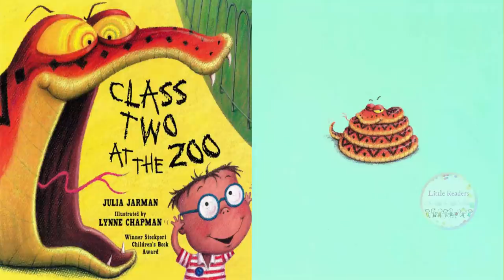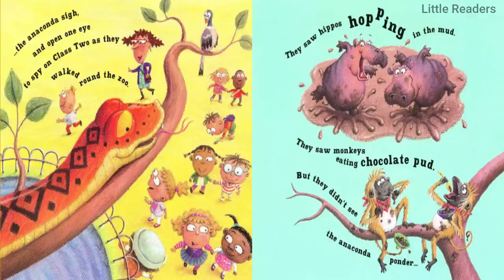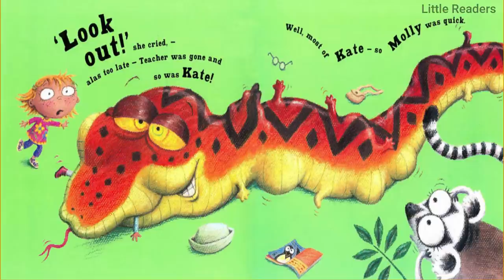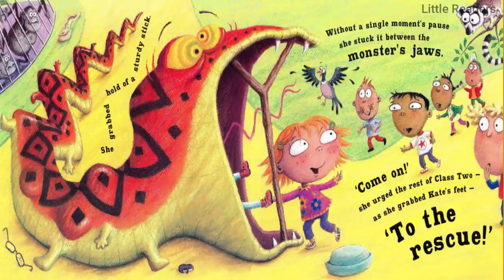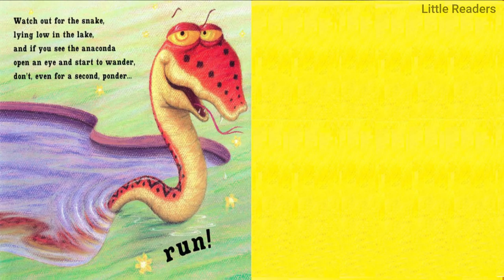Kids Book Read Aloud: Class Two at The Zoo - Funny Books For Kids ll bedtime stories 📚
Written by Julia Jarman Illustrated by Lynne Chapman For age 3 and up.
When Class Two were at the zoo, they could see so many interesting animals ... kangaroos, giraffes, gorillas, parrots, and many more. They were so excited that they did not see a huge anaconda slid from the water and started to wander after Class Two until that huge reptile swallowed Kyle and some of his friends!What would happen next? Would somebody save Kyle and his friends? Let's read aloud this fun books to read together to find out

purchase to fully enjoy  the book:👇🏿👇🏿👇🏿